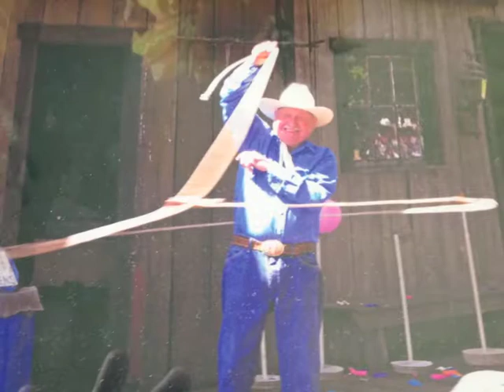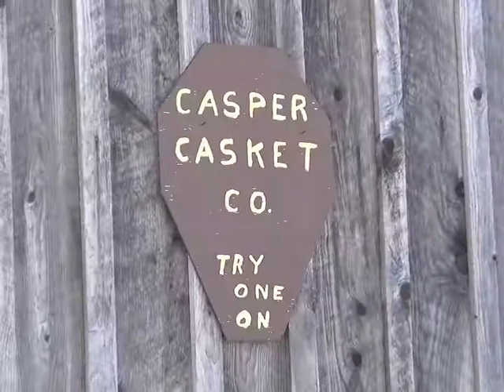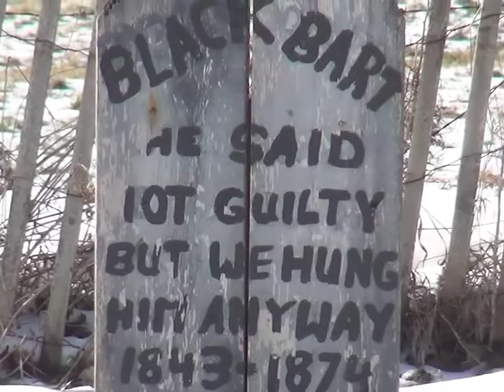Bill Frost (2016) on Wild West Show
Vignettes from a Feb. 6, 2016 interview with Sinclairville N.Y resident Bill Frost on the creation of his Wild West Town and Show located in Sinclairville N.Y.